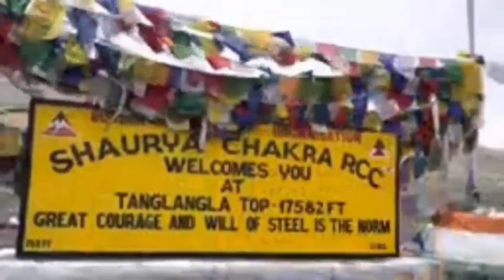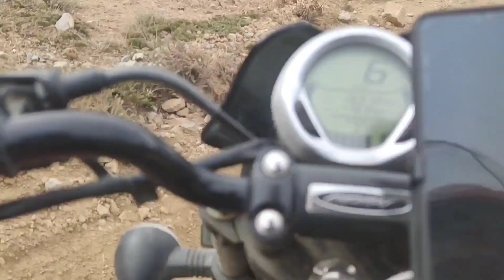we are proud of indian army🇮🇳 Tanglang La Pass | Leh To Sarchu Road Condition | Leh Ladakh Bike Tour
Please Support Guys My Youtube Channel